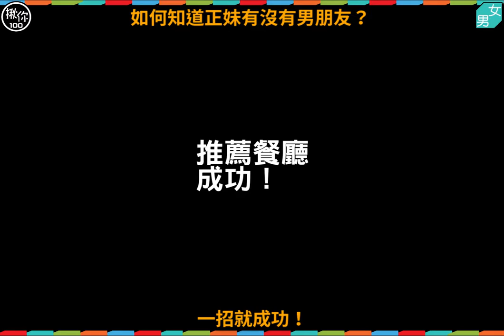【Pop男女】教你如何知道正妹有沒有男朋友？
鎖定「揪你100」最好的網路平台！選擇加入我們的粉絲團，每日定期推播各式頻道～Let’s life together！揪你Fun鬆 / 揪你Cute萌寵 / 揪你pop男女 / 揪你Tech創科 / 揪你Hign爆評

您意想不到的新世代網路新聞平台，為您收錄世界各地發燒話題，就等您來一探究竟！您不可或缺的新鮮事捕手，Let's life together！

發掘一切萌寵的新鮮有趣面貌，為揪友們創造不同的網路新生活體驗！準備好一起萌翻全世界了嗎？

了解「創意趨勢」，享受「智能生活」！在這裡您可以盡情體驗科技的魅力所在！
拓展您的科技視野，享受不出門盡知大小事。

我們自詡成為掌握地球趨勢的獵捕者，帶著您一起High爆全世界！最多元的網路生活頻道，追看我們就對了！

網羅各地鮮肉美女，提供揪友們生活樂趣！專門分享養眼影片及照片的聚集地，跟著我們一起探索奇異世界，分享身邊的鮮肉尤物！

如照片或影片有侵權，請至「揪你100」粉絲團私訊告知。
感謝你的告知，我們會立即將該內容資料下架，再次感謝您。

Via:搞笑短劇(黑男&壽司)